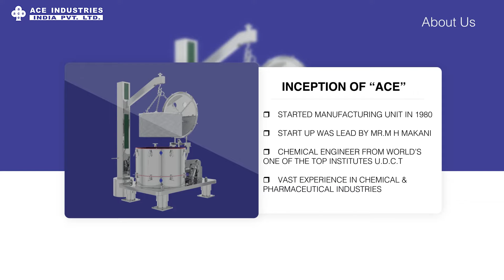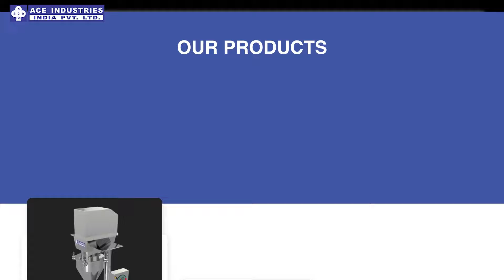Ace Industries Corporate Video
We ‘ACE INDUSTRIES’ is an ISO 9001:2008 CERTIFIED engineering company specialized in design, manufacture and supply of PHARMACEUTICAL & CHEMICAL MACHINES to various industries for many applications. We have been successfully working in this field for the past 37 years and supplied more than 3000 centrifuges & other equipment worldwide.  We have exported our centrifuge to across the globe like ITALY, THAILAND, BAHRAIN, South Africa, Philippines, Nigeria, UK, Malaysia etc,